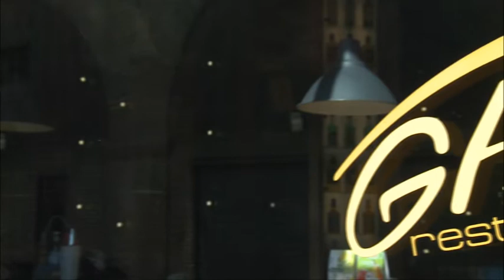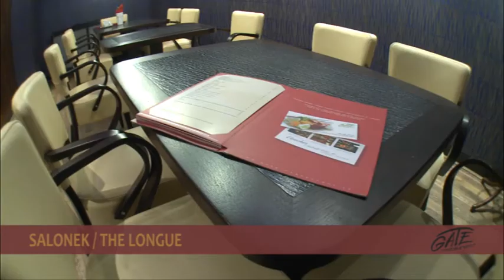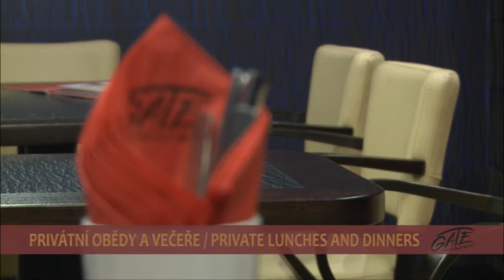Restaurant Gate - Praha, Karlín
GATE RESTAURANT

Sokolovská 31
Praha 8 -- Karlín
Czech Republic
gate-restaurant.cz